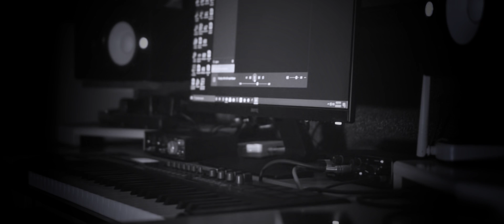Lalpianruala (Timoa) - Min hrilh rawh (Cover)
Phuahtu : Lalngengpuii Tochhawng
Audio & Video : AICHHUNG